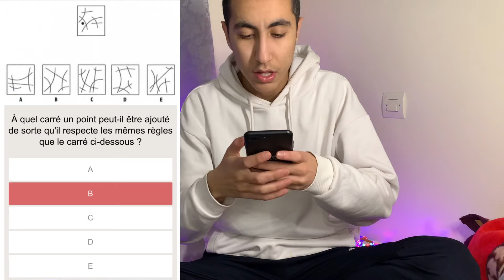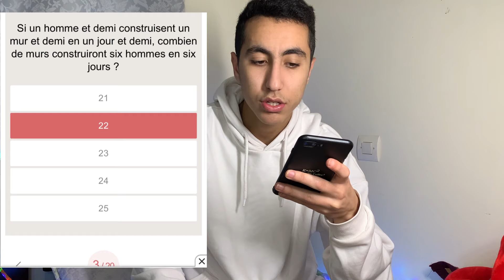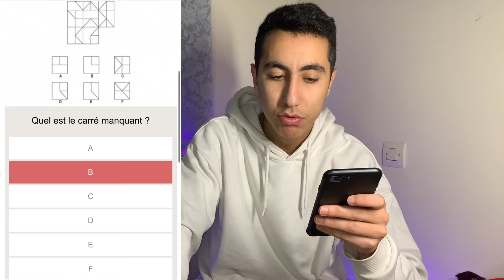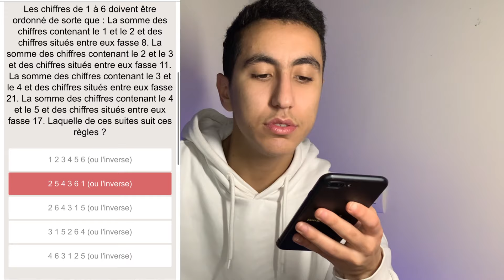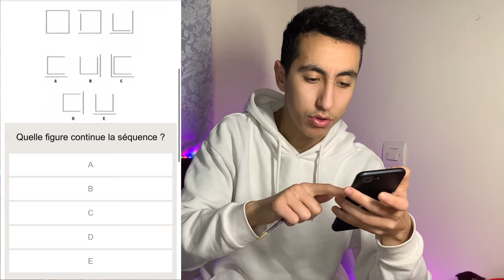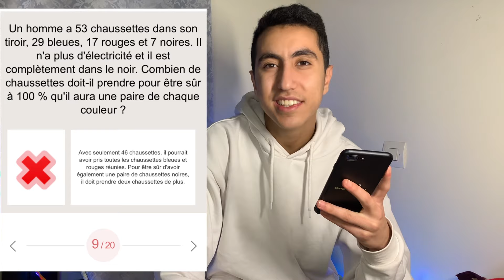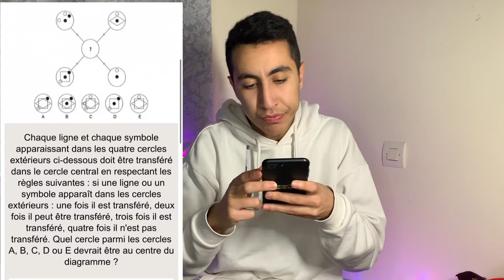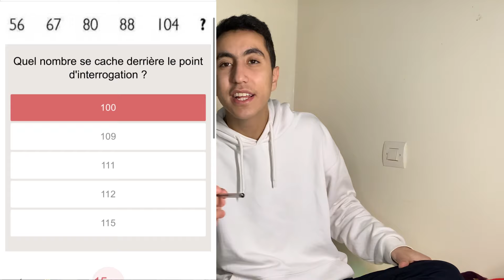Taking an IQ TEST to see how MKLLEKH I am | العود لي تحكرو يتقبك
Kif dima f itar qlet maydar nedt kanshof wach ana mklekh bhal s7abi 🤪!
Dwezt test iq w 7kitlkom chwya 3la hyati l ba2issa 🤩
Kijitkom inchtayn safe 🤓📚?
Hako beyssat 😘😘😘
ماتتساوش ضربو ضويرة ف⬇️⬇️⬇️
 Ma page Instagram : @ayoubalbez